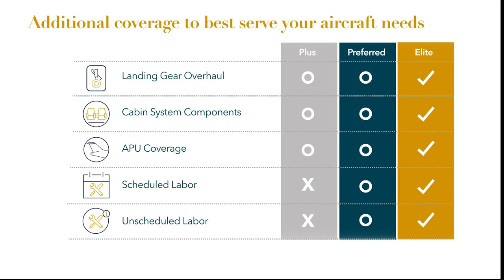Discover the OEM advantage with Bombardier's Smart Services Program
Bombardier's Smart Services Program brings you unparalleled value with the OEM advantage, ensuring top-notch quality, efficiency, and reliability. Say goodbye to unexpected expenses with our Cost-coverage programs, providing peace of mind while optimizing your operations.